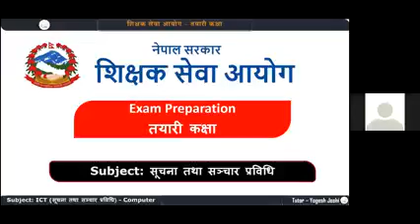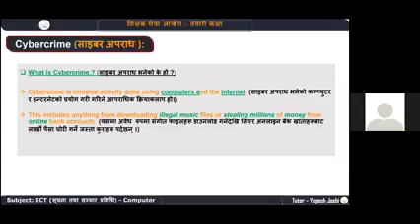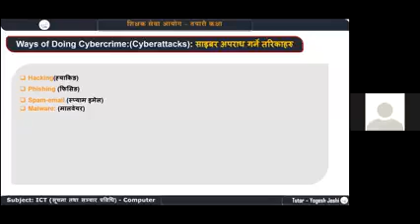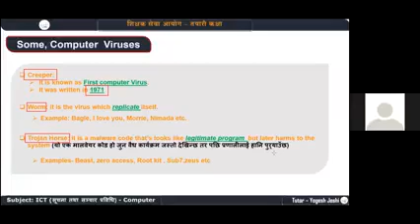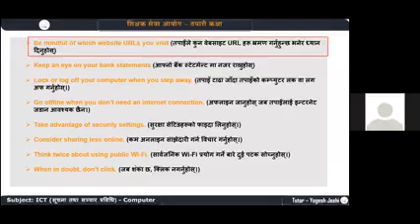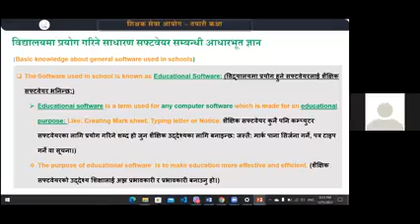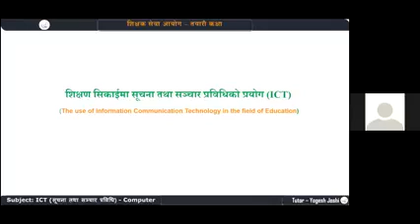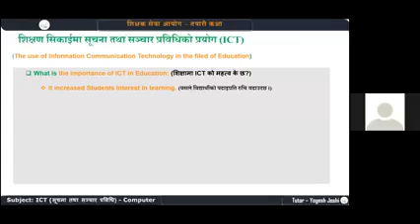शिक्षक सेवा आयाेग लगाएत वागमती कृषि र भेट मा computer सम्वन्धी ज्ञान